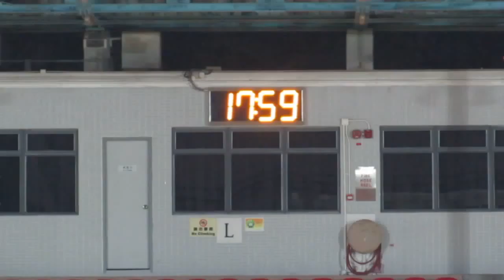鄧兆棠vs元朗鄉中(2013.11.30.元朗學界足球甲組十六強)片段3